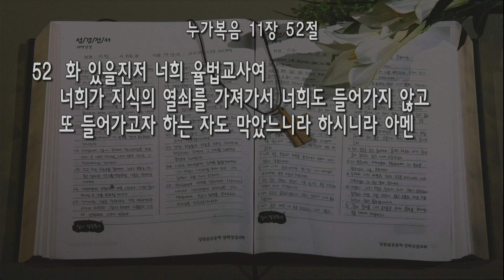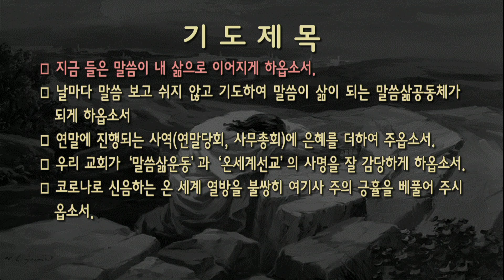[새벽] 20221213 '설마' (누가복음 11장 52절) 최윤정 전도사